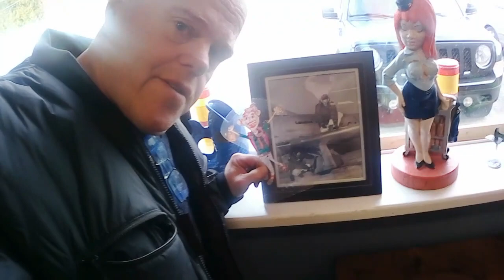Claire's Flat Stanley compilation to date 24 01 18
Not a Fishing with Fraser daily video per se but rather a compilation of Stanley videos from Fishing with Fraser for Claire. Enjoy Claire.